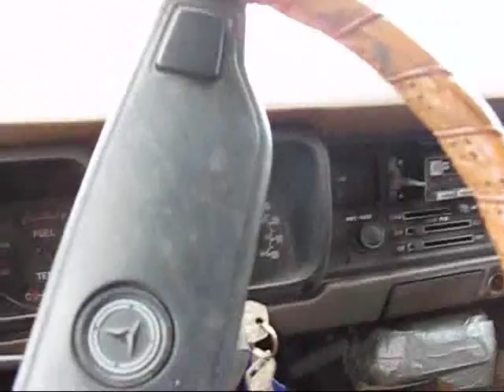Bringing the Toyota Chinook camper to the garage